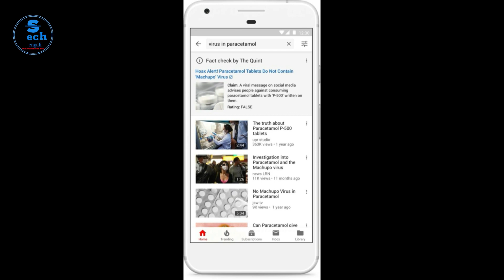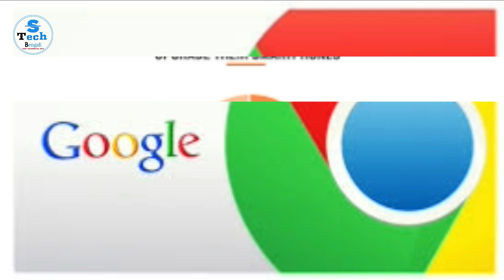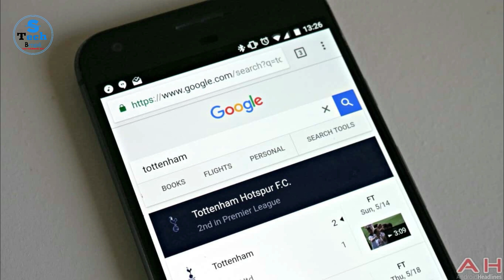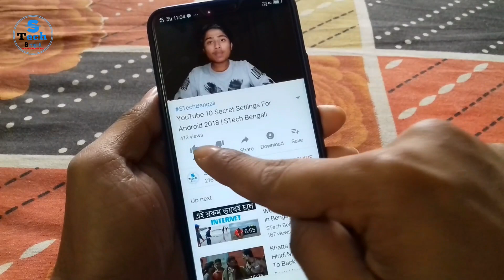YouTube Fact Checks, OPPO Find Z, Update Your Chrome Browser, Smartphone Buyer Survey- STN#7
Hello Friends

Smartphone Buyer Preferences Survey 2019 Are Out, Update Your Chrome Browser Now, OPPO Find Z To Launch Soon, YouTube Fact Checks, google Chrome hacked